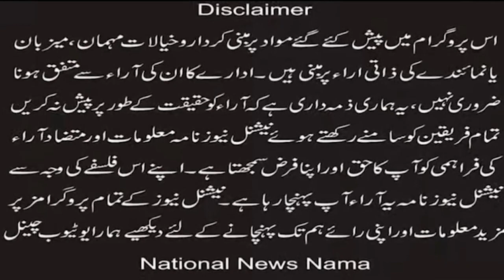Church of Pakistan President Bishop Azad Marshall also spoke on the Jardanwala (National News Nama)